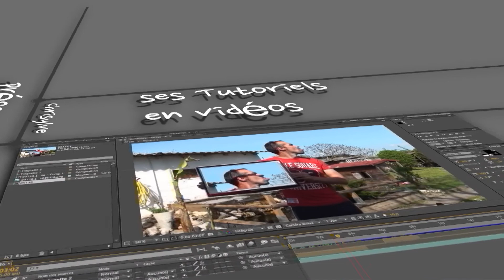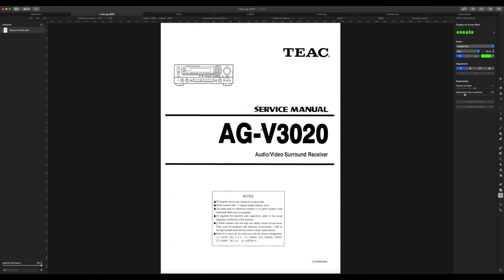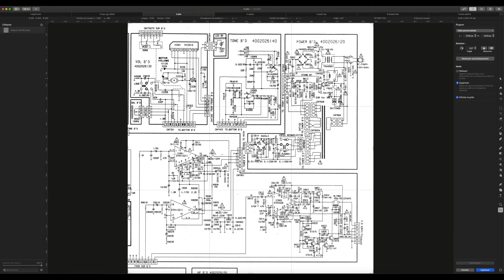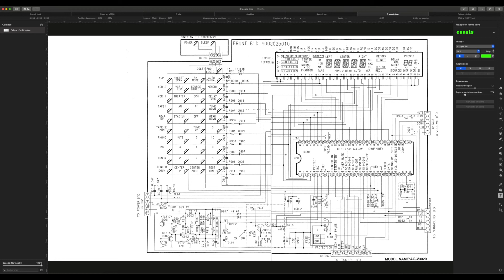Comment réparer un ampli TEAC AGV-3020 ?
dans cette video vous allez apprendre et comprendre comment réparer un ampli TEAC AGV-3020 qui ne démarre plus , ou de manière aléatoire .
Bonne vidéo !